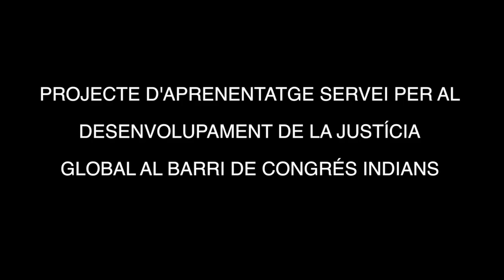Aps Barrio del Congrés de Barcelona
Este vídeo recoge la experiencia de Aprendizaje y Servicio (ApS) de la Escuela Arrels, el Centro de Educación Especial Sants Innocents y el Casal de Gente mayor La Palmera, en colaboración con InteRed Cataluña.

Hemos trabajado proyectos de Aprendizaje Servicio para favorecer la cohesión social en el barrio del Congrés, en Barcelona.

El trabajo con esta metodología de ApS consiste en desarrollar experiencias que conecten y articulen los conocimientos y las competencias curriculares con un servicio a la comunidad poniendo en el centro de la intervención a las personas que la hacen posible y a las interrelaciones entre éstas, alineándose además con la idea de educación transformadora de InteRed que apuesta por una sociedad global solidaria, justa y equitativa.